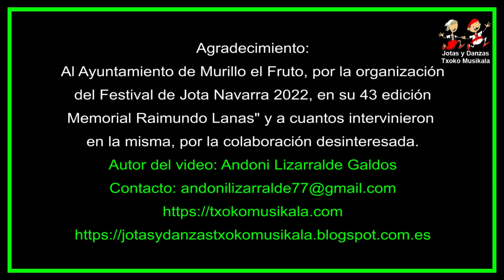202211050109 Lorena Gil, en el 43 Memorial Raimundo Lanas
El sábado 5 de noviembre del 2022 se celebró en Murillo el Fruto, (Navarra), el Festival de Jota Navarra 2022, y la 43 edición del "Memorial Raimundo Lanas"

1ª PARTE DEL FESTIVAL DE JOTA NAVARRA, 43 MEMORIAL RAIMUNDO LANAS.

Se dió comienzo con la actuación de los siguientes joteros y joteras de al actualidad Navarra, por orden de actuación:

 Presentación del festival de jota Navarra por parte de Fernando. 43 Memorial Raimundo Lanas y actuación de la Escuela de jotas de Murillo el Fruto y Carcastillo. Jota: "TIRAR Y TIRAR LA MIES"
1.- El matrimonio Iñaki Martinez y Soraya Castellano (Dúo). Jota: "SI CANTO ME DICEN LOCO"
2.- Sandra González Sainz-Aja. Jota: "QUIERO CANTARLE A LA VIDA"
3.- Sandra Miranda. Jota: "ME DICES QUE NO ME QUIERES"
4.- Lorena Jiménez González y Aroa Osés. (Dúo) Jota: "EL QUERER SIN ESPERANZA"
5.- María Herrera. Jota: "UN DIA EN LA TUDELANA)
6.- Alex Espinosa. Jota: "PAMPLONA SIETE DE JULIO"
7.- Jesús Mendoza y Davinia Martos. (Dúo). Jota: "CANTO Y DANZA DE LA TIERRA"
8.- Claudia González -Sainz-Aja. Jota: "A LAS DOCE EL SEIS DE JULIO"
9.- Lorena Gil. Jota: "ANDA Y PÍNCHAME UNA VENA"
10.- Joseba Montesinos y Laura Sesma. (Dúo) Jota: "Y OTRA VEZ VUELVO A BUSCARTE"

HOMENAJES
 En esta edición fueron homenajeados por el Ayuntamiento de Murillo el Fruto, como ganadores de premios en los Memoriales Raimundo Lanas, anteriores al año 2000, los hermanos Nuria y José Antonio Pérez Caro y Félix Gracia, de Buñuel, una familia todo un referente en el mundo de la jota.

Los hermanos, José Andonio y Nuria Pérez Caro. Jota: TUVE AMORES CON UNA DONCELLA"
El matrimonio Félix Gracia y Nuria Pérez Carro. Jota: "LAS RAICES DE LA JOTA"
José Antonio Pérez Caro. Jota: "NACIÓ LA JOTA EN MURILLO"
Los cuñados Félix Gracia y José Antonio Pérez Caro. Jota: "HAY QUE TENER BUENA VOZ"

2ª PARTE DEL FESTIVAL DE JOTA NAVARRA, 43 MEMORIAL RAIMUNDO LANAS.

11.- Jesús Mendoza. Jota: "EN EL CORAZÓN NAVARRO"
12.- Soraya Castellano. Jota: "TENGO UN HERMANO EN EL TERCIO"
13.- Las hermanas Claudia y Sandra González-Sainz Aja. Jota: "LAS CADENAS DE NAVARRA"
14.- Davinia Martos. Jota: "QUE EL NIDOLA COGÍ"
15.- Joseba Montesinos. Jota: "CARBONERA, CARBONERA"
16.- Alex Espinosa y Lorena Gil. Jota: "HAY SILENCIO EN EL IRATI"
17.- Aroa Osés. Jota: "EL DÍA QUE ME DEJASTE"
18.- Iñaki Martinez. Jota: "TENGO PLANTADA UNA FLOR"
19.- María Herrera y Sandra Miranda (Dúo) Jota: "CARRICO"
20.- Lura Sesma. Jota: "MOCICA QUE A LA FUENTE VAS POR AGUA"
21.- Lorena Jiménez. Jota: "ALTA VA AQUELLA ESTRELLICA"
        Escuela de Jotas de Murillo y Carcastillo. Jota:"EL QUERER SIN ESPERANZA"
Todos los participantes. Jota: "LA QUE EN NAVARRA SE CANTA"